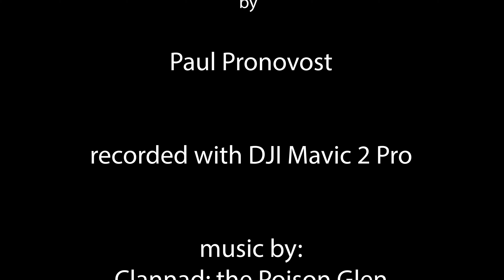Terceira, the Azores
drone footage from Terceira Island in the Azores